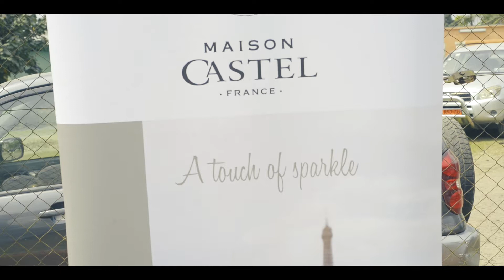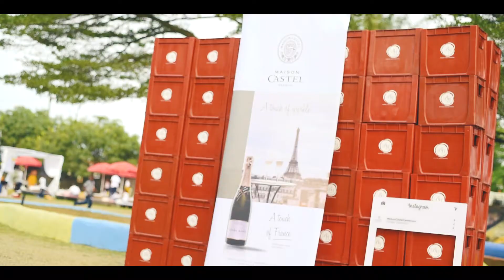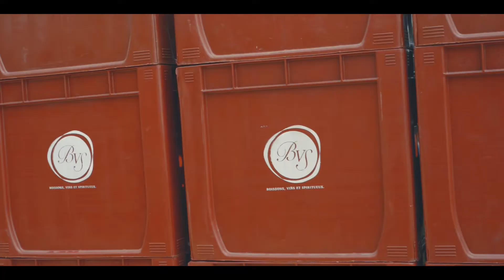Garden Party By BVS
Garden Party By BVS  pour le compte de l'agence OMENKART